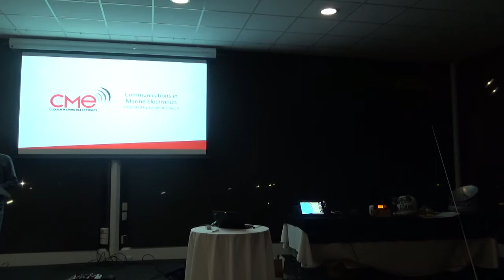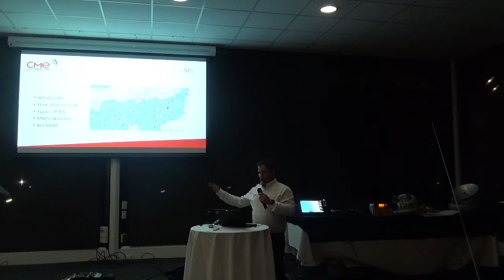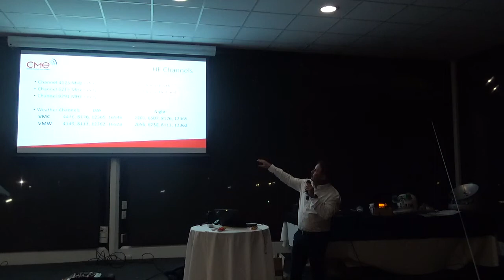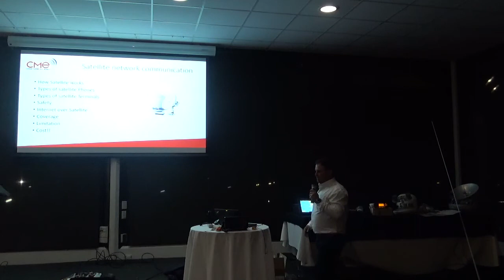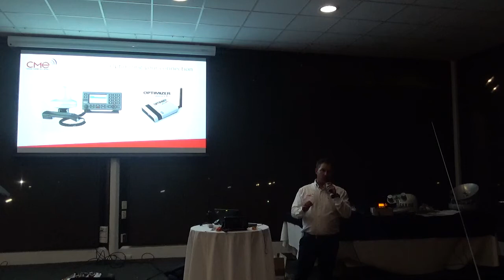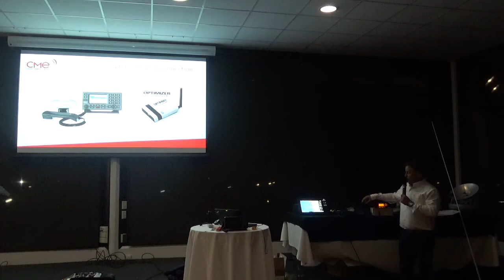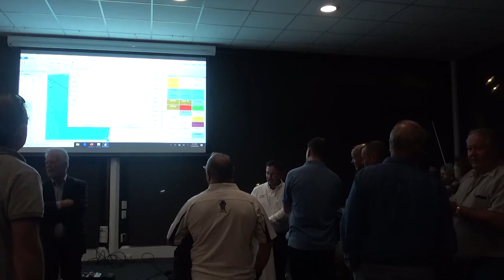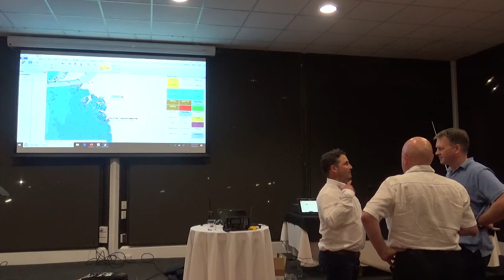Topic Nights | Blue Water Sailing Electronics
Wednesday, 11th September - 7:30pm | Wardroom
Guest Speaker: Jonathon Clough from Clough Marine Electronics

ALL MEMBERS & GUESTS WELCOME

- AIS Systems | Personal & Boat
- Satellite Communications for Voice & Data (Weather & Safety)
- Chartplotters & more